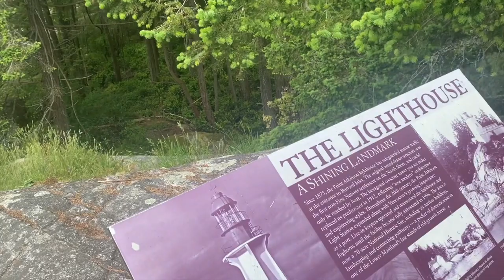VLOG: Hiking, Baking, It's a mash up!|DUNNEE'S DIARY